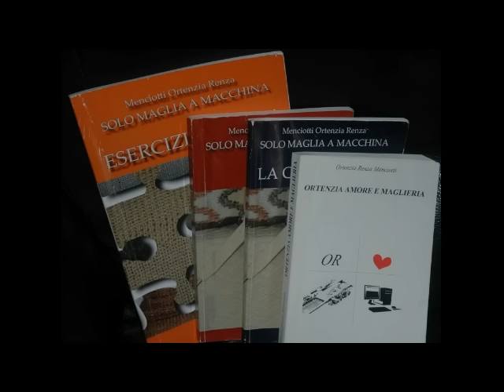Avvio creativo 1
Un modo simpatico per realizzare un avvio  ma che fa da bordo creativo adatto anche per la ripresa delle maglie di un tratto da rifinire  basta chiudere le maglie e  si arrotola ma creando un particolare bordo ...ampio spazio all'uso.